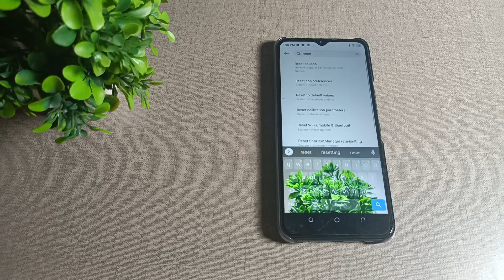how to Fix hotspot problem in Tecno pop 6 pro mobile